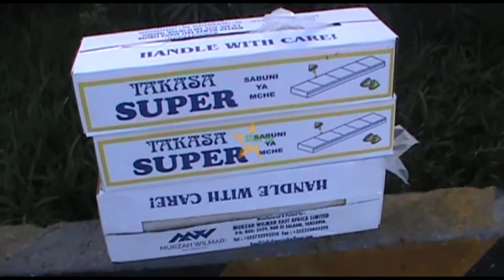SERIKALI YAOMBWA KUFANYA UKAGUZI SEKTA BINAFSI